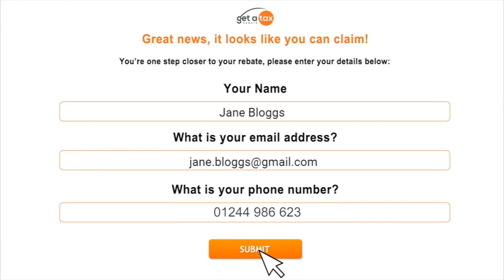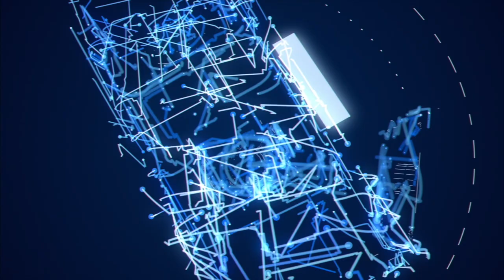The Micky & Woody Show Episode 11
With guest Adrian Morley